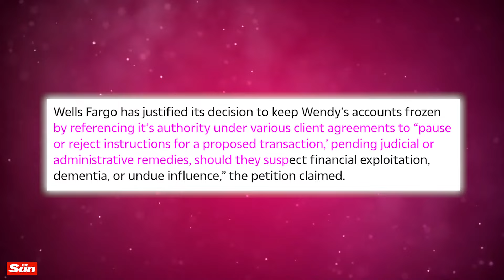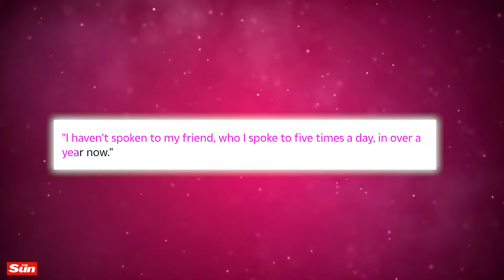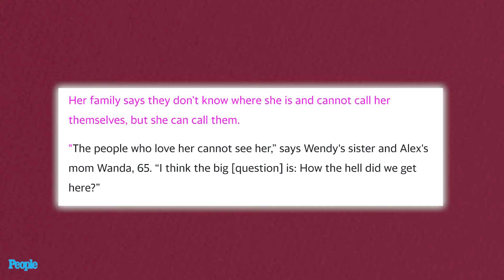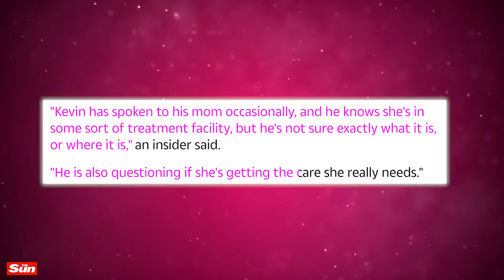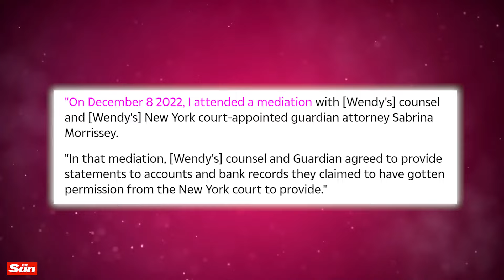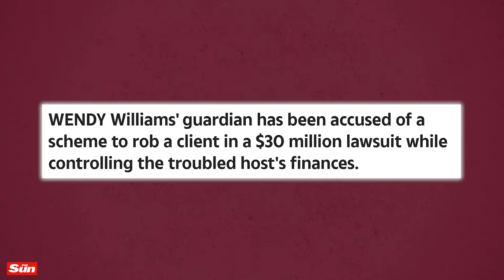Wendy Williams Situation Worse Than Britney Spears | Kidnapped & On Medication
Baby, we just got word that Wendy’s situation is getting worse, worse than Britney Spears and it doesn’t help that her best friend Regina Schell is out here saying that she has serious concerns over the type of guardianship her bestie is under. And this is not the first time Reg is saying that she is worried by the way.